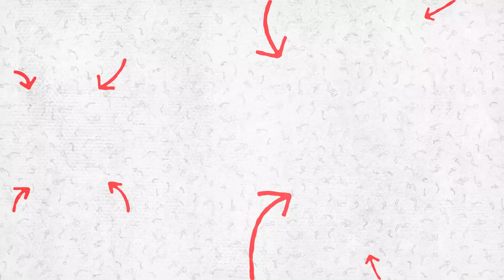FOUND after a YEAR of MISSING | Mower Moments Family Vlog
Today after being lost for almost a year Dad has found his wedding ring! After that, we took the kids over to the aquarium for a fun family outing!